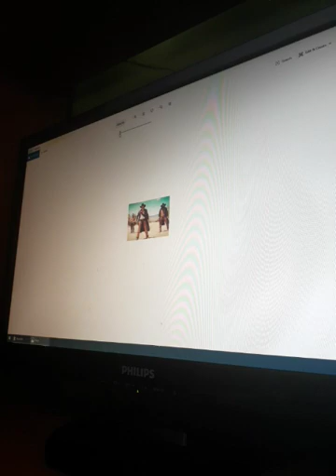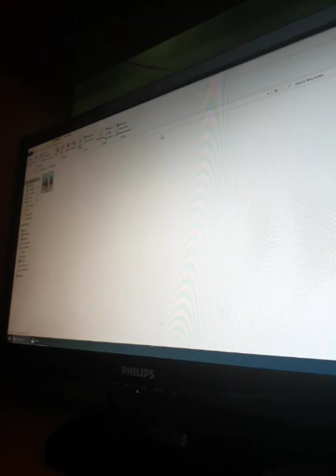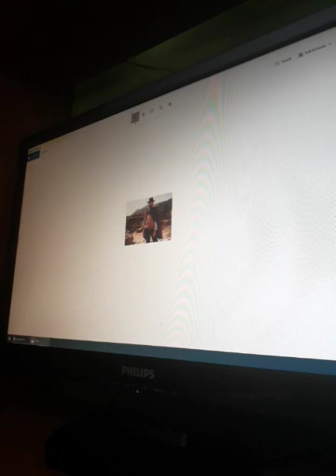Ko su bili Kauboji na Divljem zapadu u 19 veku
Kauboji su ljudi koji su pobili Indijance pa su čuvali stoku i bili su:Zelenaši,Kockaši,Revolveraši i Pljačkaši.Imali su revolvere od 6 inča marke Winčester ali su metkove koristili Winčester ili 357 magnum.Šerifi su im bile vođe sa zvezdicom ali su bili opasni.Džo je bio opasan kauboj u filmu:"Pet dolara i u filmu Dobar,Loš i Ružan" jer ko god se kačio sa njim on ga je ubio sa njegovim revolverom.Kauboji su bili slični Mongolima jer su voleli da jašu konje i da pucaju ali je razlika u periodu i u oružju jer Mongoli koriste sablje i luk i strele a kauboji revolvere i Vinčesterke.Kauboji su čuvali stoku.Istorija kauboje manje pominje ali zbog kauboja postoji filmovi po imenu "Western".